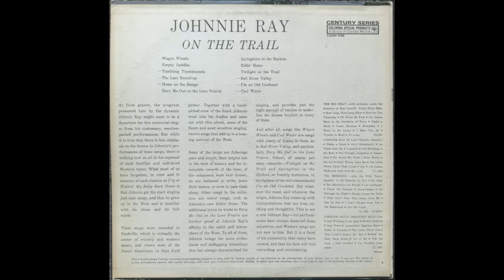The Last Round Up - Johnnie Ray